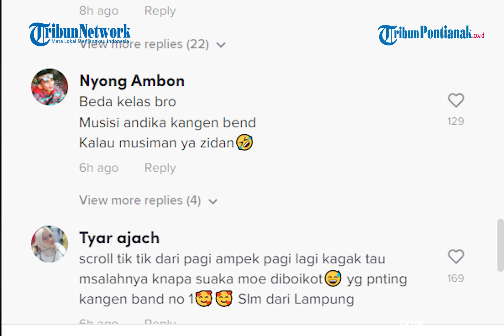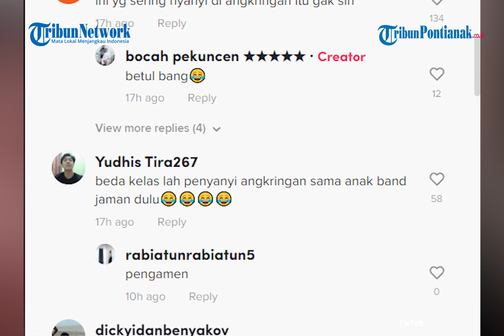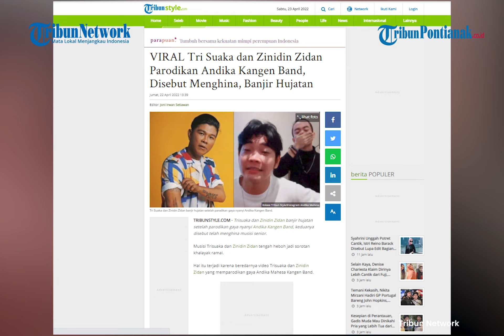Reaksi Netizen Usai Tri Suaka dan Zidan Parodikan Andika Kangen Band: Beda Kelas lah Sama Anak Band❗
Video viral Tri Suaka dan Zinidin Zidan itu beredar di TikTok dan mendapat respon negatif dari warganet.

Warganet menilai bahwa Tri Suaka dan Zinidin Zidan tak menghargai musisi senior yang lebih dulu berkarya darinya.

"Baru tenar nggak menghargai senior. Kayak gini ini musisi musiman," tulis seorang warganet.

"Nggak sadar, kayak ganteng aja, anak baru kemaren aja sombong, dibanding sama kangen band, jauh lah. Jangan sombonglah, Tuhan akan ambil dalam sekejap," imbuh warganet lain.

"Sok banget si Zidan, gitu-gitu si Andika pernah terkenal pada masanya. Lagunya disukai semua kalangan. Daripada lu modal cover doang belagu banget," sambung yang lain.

beda kelas lah penyanyi angkringan sama anak band jaman dulu” tulis netizen.

“gatau mereka siapa,yg aku tau babang tamvan” tulis netizen lainnya.